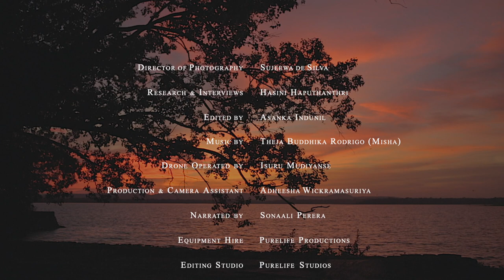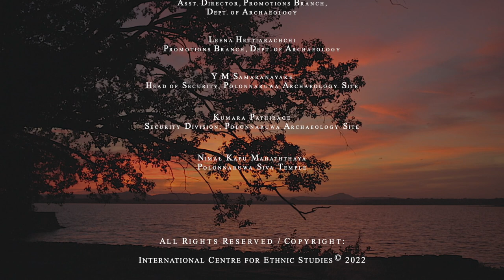POLONNARUWA CONFLUENCE IN ART & ARCHITECTURE  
'Shared Sanctities' - a documentary film series by Sujeewa de Silva and Hasini Haputhanthri explores several heritage sites in Sri Lanka with new eyes. The nine documentaries feature an eminent panel of experts – archaeologists, architects, art historians, historians, anthropologists – guiding the viewer to interpret these sites and their histories with a fresh perspective.

'Shared Sanctities' consist of the film series and a book of the same name Together it seeks to build a counter-narrative to the current narrative on inter-religious and inter-ethnic relations in Sri Lanka. The current dominant narratives tend to be hegemonic, exclusivist and rooted in violence against the ‘other’. This documentary series presents a more nuanced narrative around art, architecture and religion and showcases shared religious traditions, monuments and art as evidence of shared cultural history that goes back a long way.